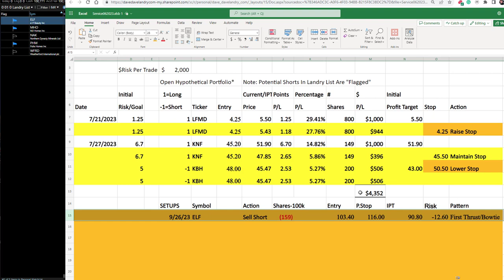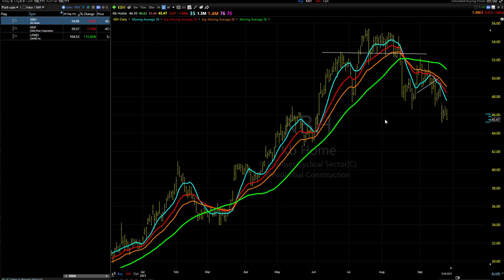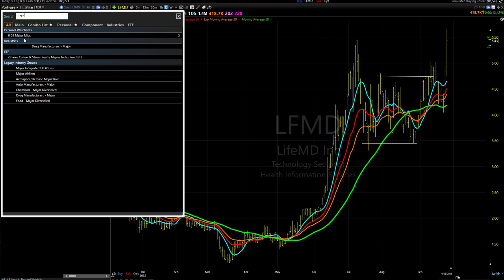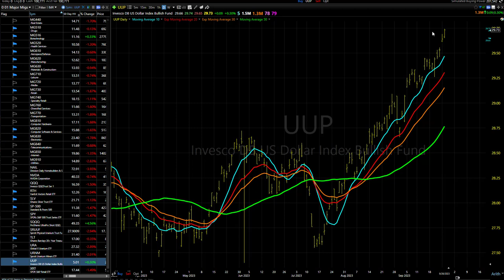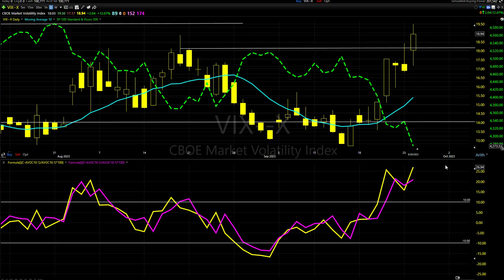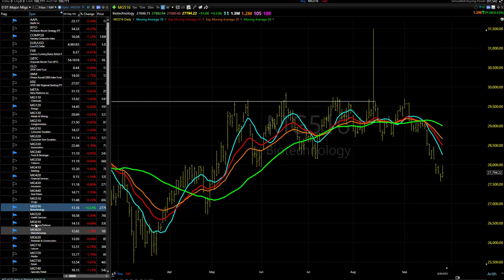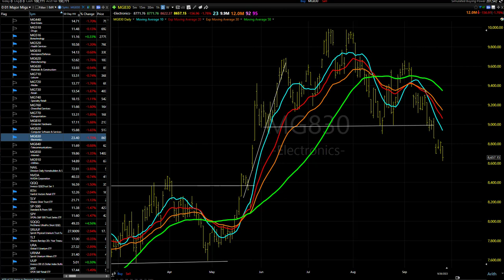09/27/23 Dave Landry's Core Trading Service (delayed)